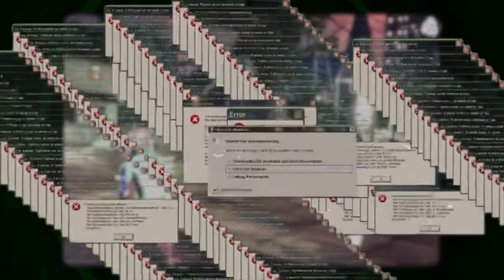Swiezo - Rated M (VISUALIZER)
Visualizer for the hit single “Rated M” on Swiezo’s EP - Swiezo House

Prod by Marc Mathias
Directed & Edit by Montez x Swiezo